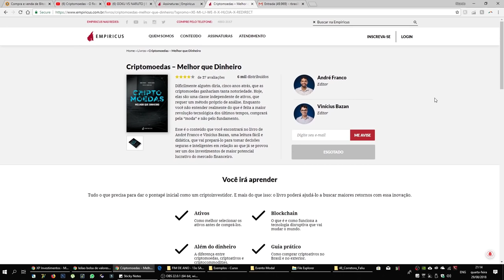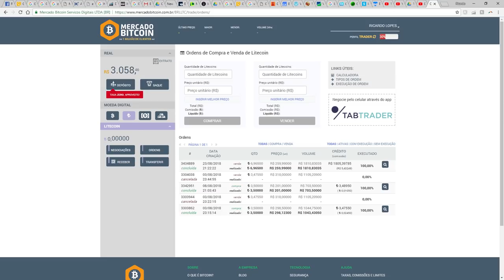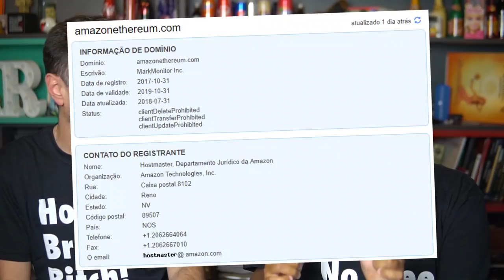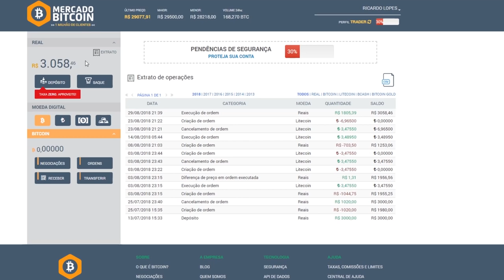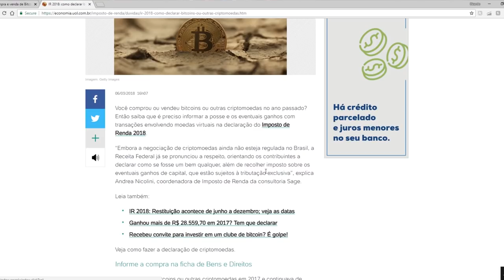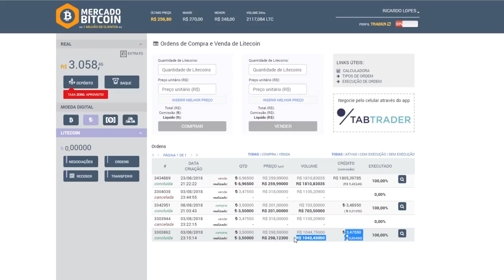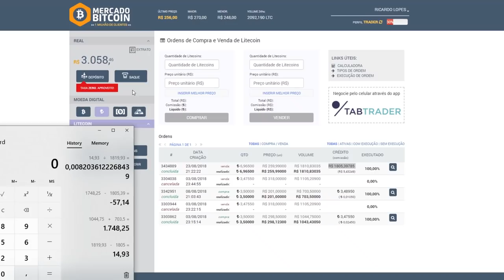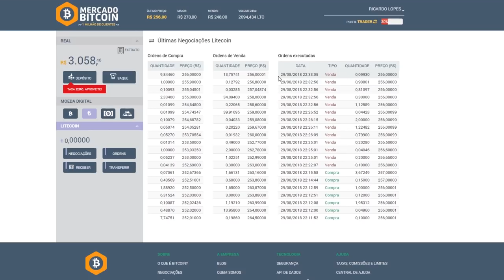Vendendo Criptomoedas (Litecoin) na Prática! | Criptomoedas - O Reality! Parte 04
LINK PLANO EXCLUSIVO MODAL - Para benefícios solicite o Plano "Ganhando A Vida Adoidado"!

Você sabe o que são Criptomoedas? Já ouviu falar em Bitcoin? Ethereum? Litecoin?

Como faço para operar esse mercado? Eu também não faço ideia! Você me pediu e eu decidi fazer um Reality passo a passo! Vamos ver como a gente faz para comprar e operar criptomoedas! Vamos descobrir juntos se vale a pena, quais dificuldades e quais as vantagens de operar esse mercado!

E aqui o papo é sério! Separei R$3mil para investir de verdade e ver o que vai acontecer! Curioso? Então assiste esse episódio e descubra junto comigo!

Ficou com alguma dúvida? Quer que eu faça um episódio sobre algum tema específico? Só deixar nos comentário!! :D

Pregão encerrado!